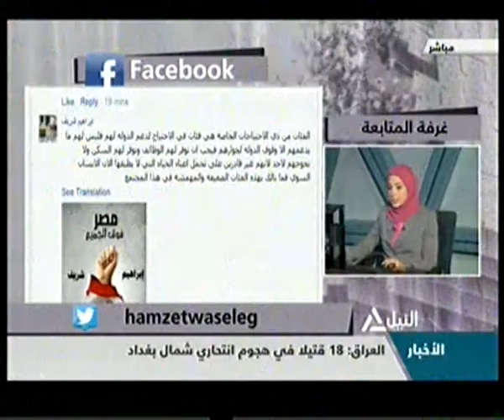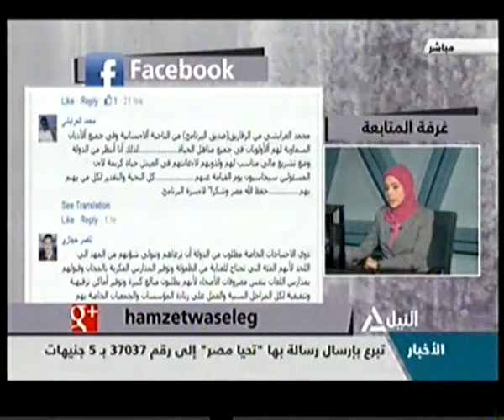همزة وصل 8-9-2014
الدعم التشريعى والمالى لذوى الاحتياجات الخاصة وذويهم؟